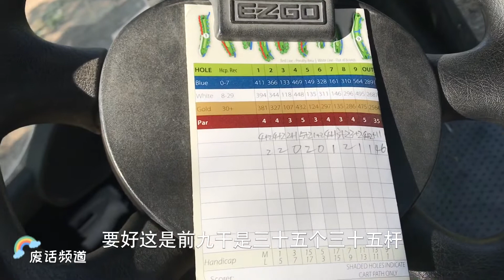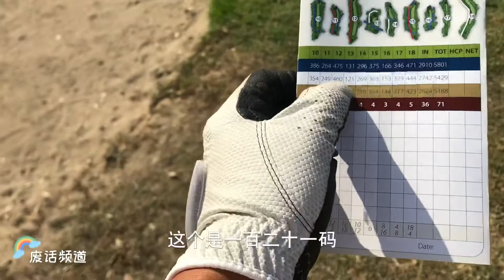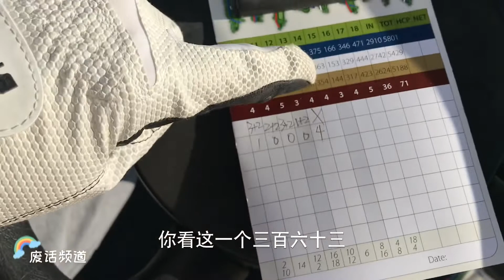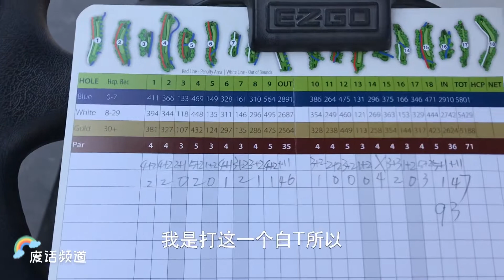今天打高尔夫，球友是一位开朗的无家可归者。让这场球变有趣多了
发了我高尔夫球杆距的微头条，被笑打得不如女子，很生气，马上换个球场，想证明自己的球技，而今天同组的球友很开朗，是个鼓手，聊得很开心，后来他告诉我他是无家可归者，突然间这场球变得更有趣了